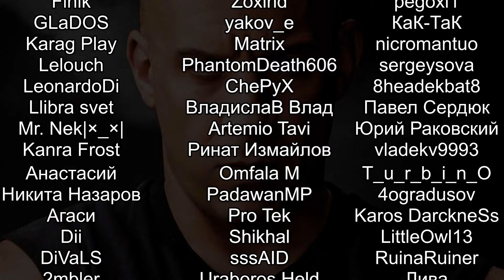ПЕРВЫЙ РАЗ ПОБЕДА 5 None Shall Intrude Descent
Обзор и геймплей None Shall Intrude: Descent на русском. None Shall Intrude: Descent - ролевой карточный баттлер, где мы играем за рейдового босса дракона, цель которого уничтожить жалких людишек.